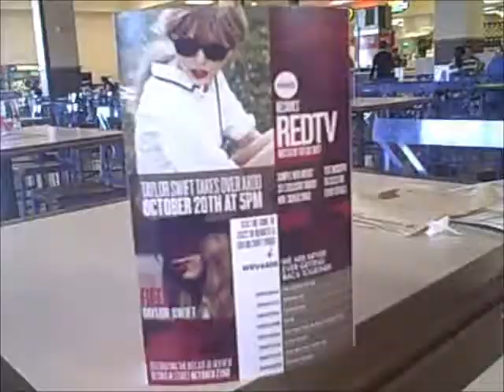the time i talked too soft- october 15, 2012